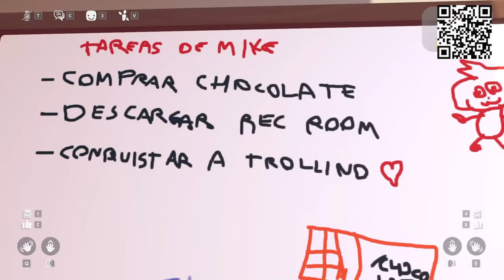MIKECRACK Y TROLLINO son ENCERRADOS en la PRISIÓN de LOS COMPAS! 😰😱 PRISION BREAK ROLEPLAY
¡Rec Room es gratis y está disponible en todas las plataformas!
Mikecrack, Trollino, Rius y Mondongo son encerrados en la prisión de Timba e Invictor ¿Podrán escapar?

⏰ TIEMPOS ⏰
0:00 Rec Room
1:12 Robo un Banco
2:09 Prisión Break